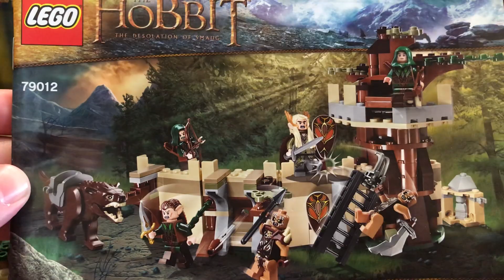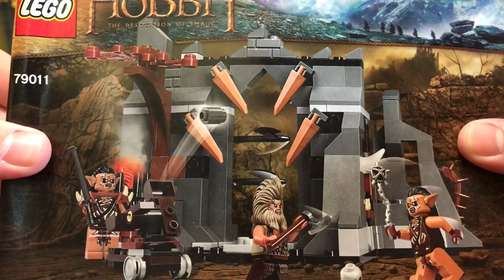UNBOXING LEGO - 29/11/2019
UNBOXING -29/11/2019